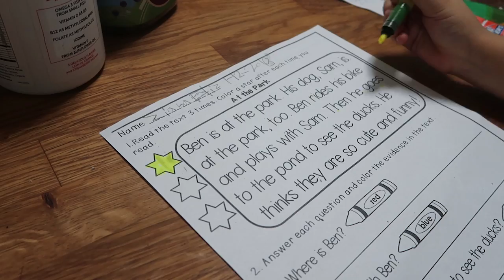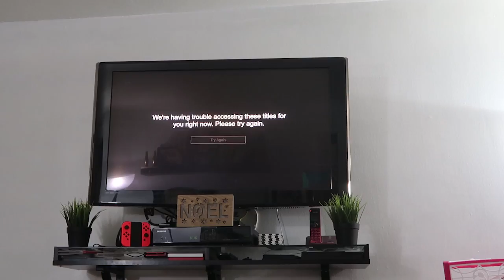DID WE GET A DOG?!?!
Did we just get a dog?? Added a new pet to the family!